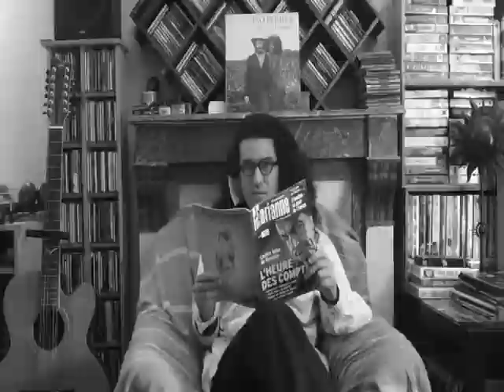Belles Comme Les Nonnes en quelques mots 3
Troisième tentative d'explication du projet Belles Comme Les Nonnes, c'est la bonne !!!